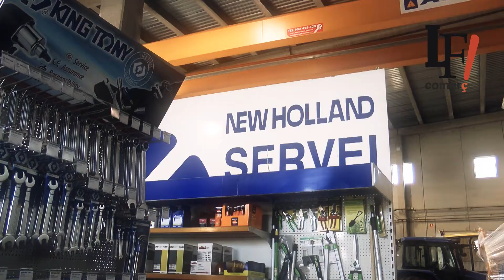Tallers Franqueses - ABCP Les Franqueses del Vallès